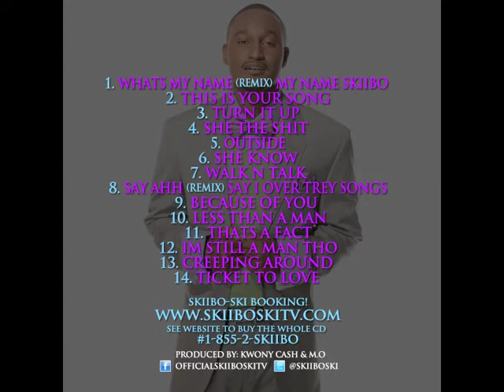SKIIBO SKI Mix tape VS. My original songs #6. She know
#6.SHE KNOW
 Booking  #1-855-2-SKIIBO
see website to buy the C.D